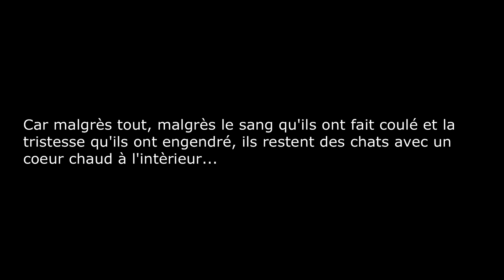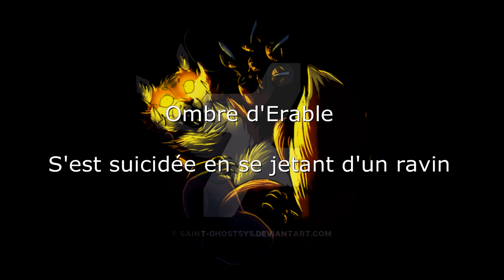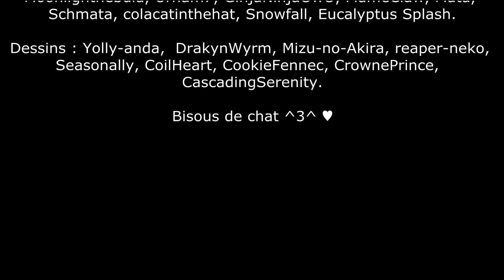LGDC~Il était une fois... des méchants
Nouveau type de vidéo même si ça ressemble beaucoup à "Les morts les plus connues" mais donnez moi votre avis et j'espère que ça vous plaira ! :)

J'ai plein d'idées en ce moment mais j'ai le bac à réviser et la FAQ à terminer (et oui bientôt finie, enfin !) donc j'ai un peu de mal à gèrer mon temps :P

Toutes les informations sont à la fin de la vidéo :)

Bisous de chat ^3^